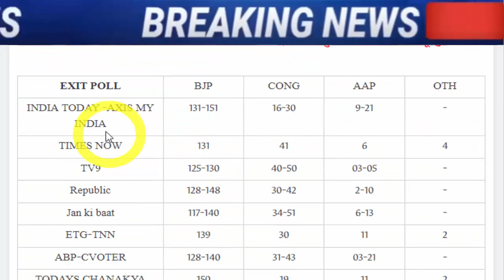134 સીટો પર ભાજપ ની ભયંકર જીત, જોતા રહી ગયા બધા, Gujarat_News Tv9 Gujarat BJP Cong APP EXITPOLL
134 સીટો પર ભાજપ ની ભયંકર જીત, જોતા રહી ગયા બધા, Gujarat_News Tv9 Gujarat BJP Cong APP EXITPOLL

hardik-patel-casts-vote-says-bjp-will-win-150-seats-aap-out-of-fight

OLL OF EXIT POLLS: ગુજરાતમાં BJPની મોટી જીત, હિમાચલમાં કોંગ્રેસની ટક્કર, MCDમાં AAPને બહુમતી મળવાનું અનુમાન

See how many seats Kejriwal claimed to win in Gujarat.

aap-umedvar-alpesh-kathariya-chalange-kishor-kanni-gstv-gujarati-news

surat-workers-angry-in-katargam-against-gopal-italia

tikit-bjp-aandiben-patel-amitshah-juth-gujarati-news.

cm-face-isudan-gadhvi-will-contest-the-elections-from-dwarika.

a-meeting-was-held-between-home-minister-amit-shah-and-naresh-patel-of-khodaldham-in-ahmedabad.

gopal-italias-pained-after-isudans-name-was-revealed.

arvind-kejriwal-will-choose-between-popular-journalist-or-veteran-patidar-isudan-gadhvi-and-gopal-italia.

gujarat-assembly-elections-2022-bjp-surat-cr-patil-social-media.

bjp-leader-hardik-patel-met-union-home-minister-amit-shah.

shankar-singh-vaghela-eager-to-return-to-congress-said-i-will-go-if-sonia-rahul-say.

meeting-between-naresh-patel-and-senior-congress-leaders-took-place-in-khodaldham-a-sign-of-change-in-gujarat-politics.